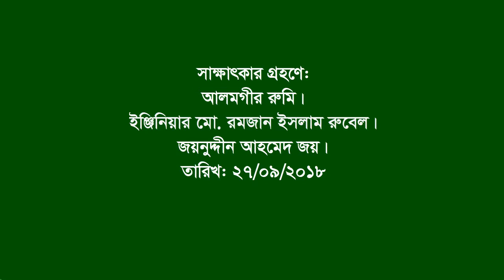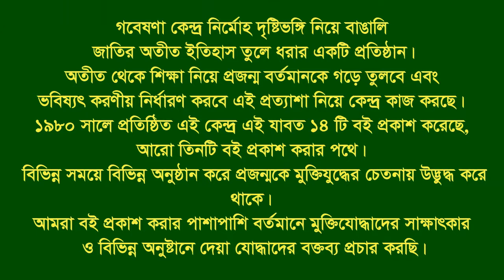Interview of Md Rafik ।। Fatikchari ।। CTG ।। F. Fighter ।। FF